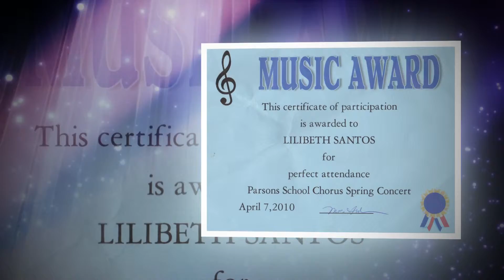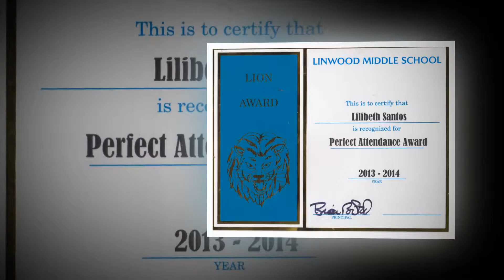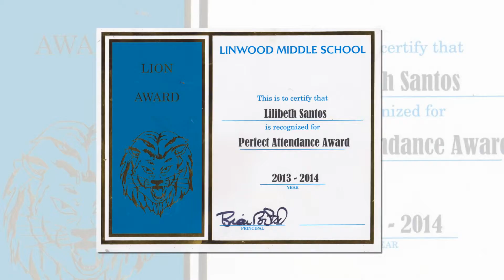Lilibeth 2 Final